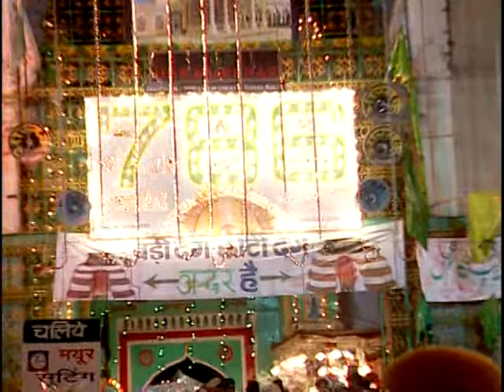Har Gum Ki Dawa [Full Song] Jagat Guru Khwaja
Song: Har Gum Ki Dawa
Album: Jagat Guru Khwaja